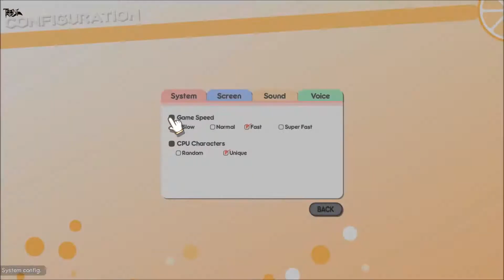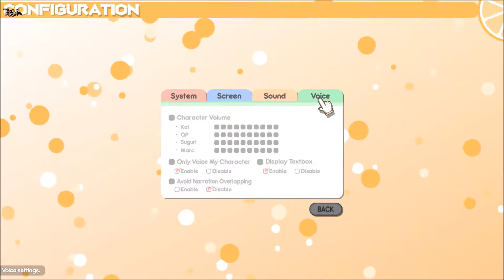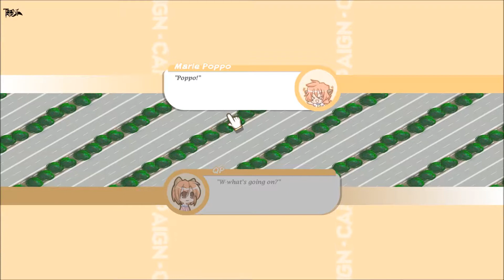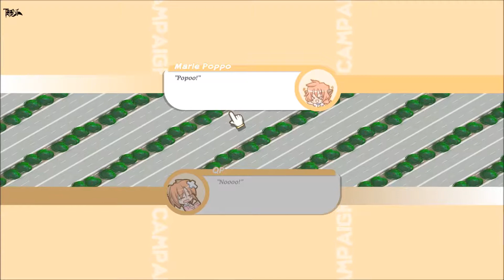100% Orange Juice #01 - Pudding und Brettspiele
*Sozial Media*